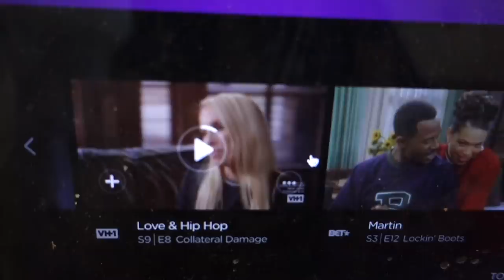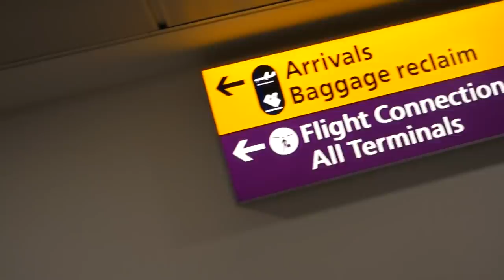ZIAS & B LOU VISIT LONDON - VLOG ft Juice WRLD , ZIAS, G HERBO , LIL BIBBY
B. LOU X DC DA DON THIS AINT IT CHIEF-